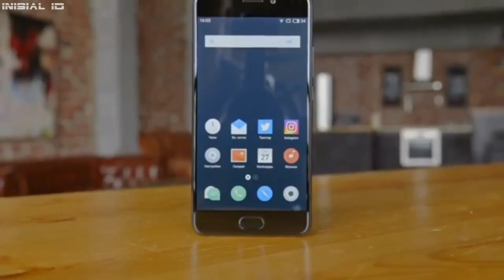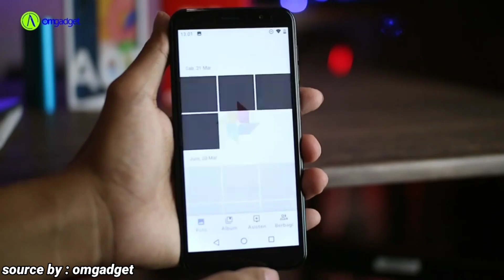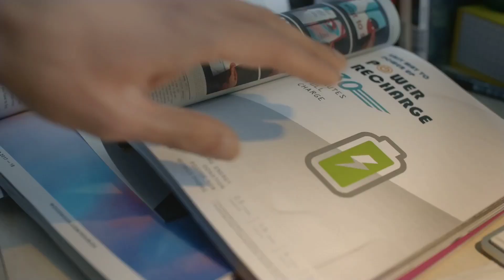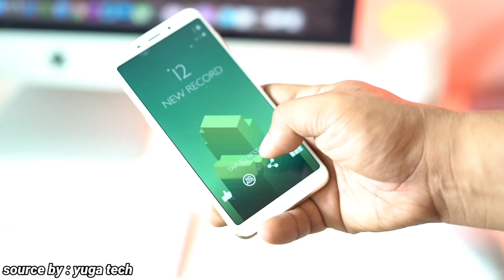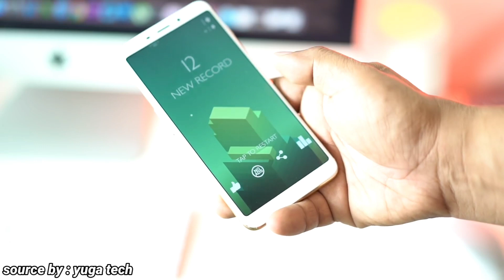900Rb..?? | 3 HP MURAH TERBAIK HARGA DIBAWAH SEJUTAAN TERBARU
900Rb..?? | 3 HP MURAH TERBAIK HARGA DIBAWAH SEJUTAAN TERBARU

Soon